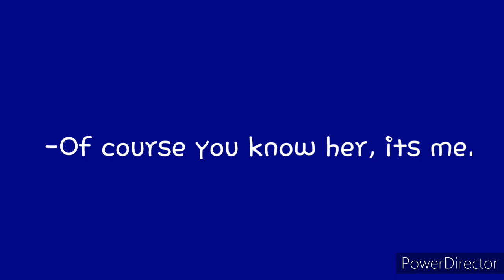The Mirror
Videos in blue are in English.
Videos en rojo están en español.

It'sFientififtico